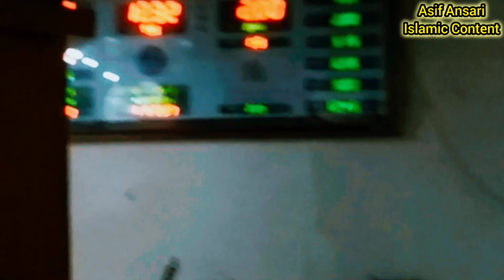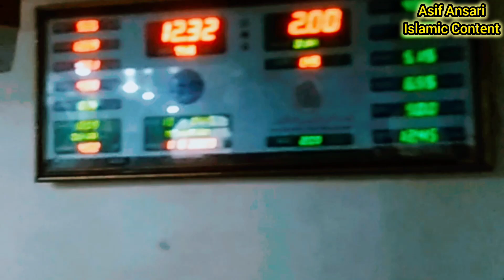उत्तर प्रदेश की सबसे खूबसूरत मस्जिद मरकज मनिहारान गोंडा 🔥🕋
उत्तर प्रदेश की सबसे खूबसूरत मस्जिद मरकज मनिहारान गोंडा 🔥🕋 @Noorehadees